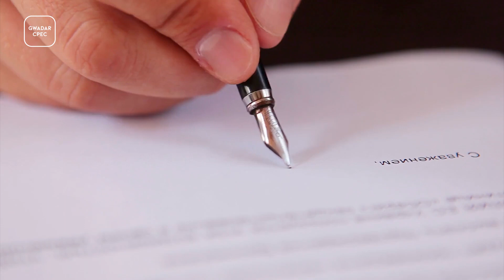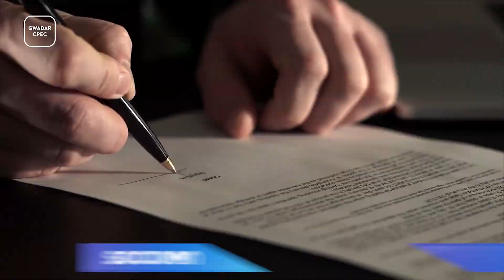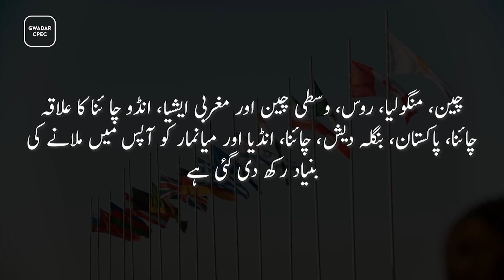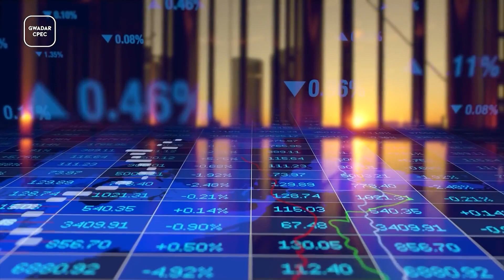RPEC Russia Pakistan Economic Corridor Documentary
Gwadar city is not only a gateway to CPEC but also a new baseline for Russia to handle its needs related to hot water sea. RPEC is officially live as Pakistan has granted access to Russia for using roads CPEC. This is complete documentary explaining what is Russia Pakistan Economic Corridor and how it will impact on business life of the world. This is all about geoeconomics of Asia and Europe connecting east with west by roads.